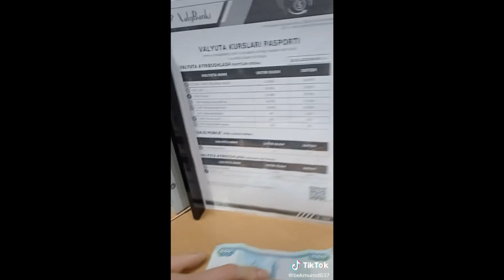Бу нима Ахвол Жёсткий Ответ￼😡😡